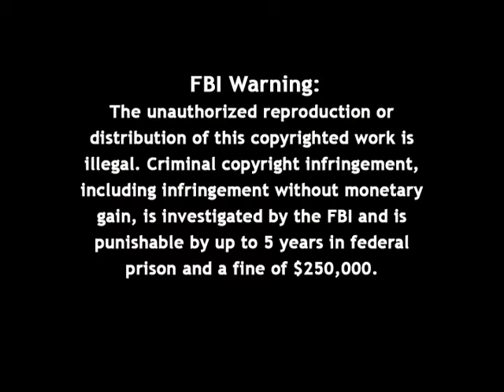Resolved: That the Price of Oil and Natural Gas Should Be Regulated by the Federal Government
Episode S0317, Recorded on March 30, 1978

Guest: John Kenneth Galbraith